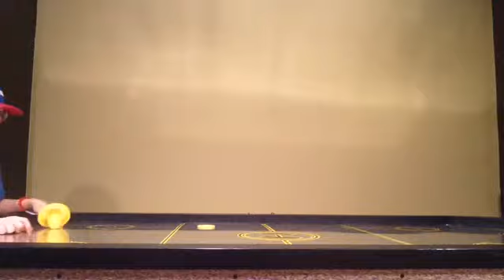My Movie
ZOMOZ maker